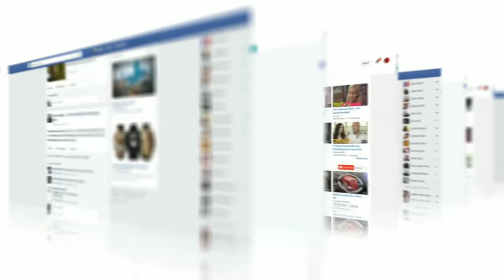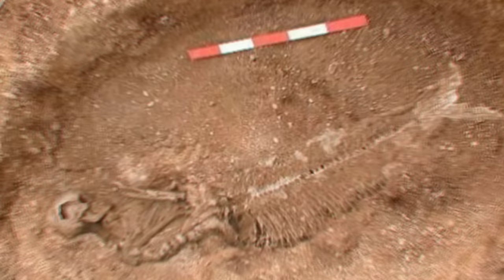क्या जलपरी सच में इस दुनिया में होती है? is mermaids exist in real world ! mermaids ! unusual moment